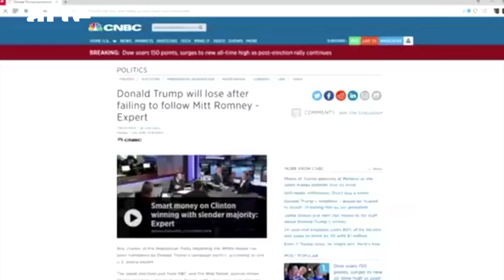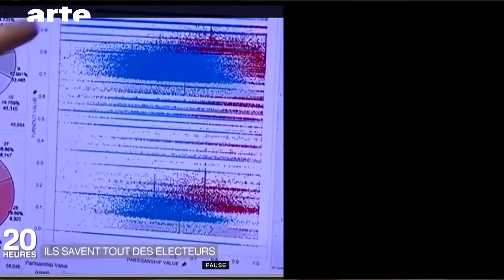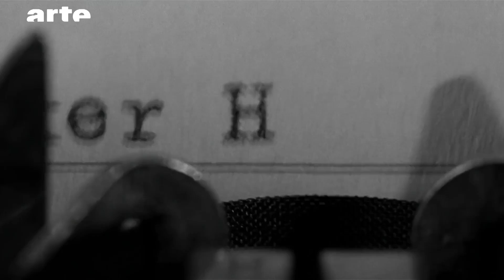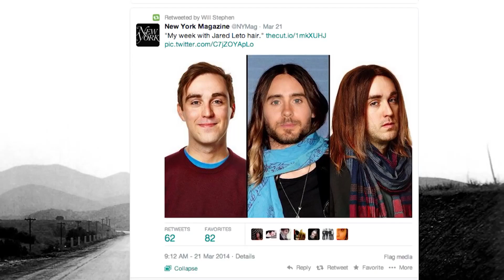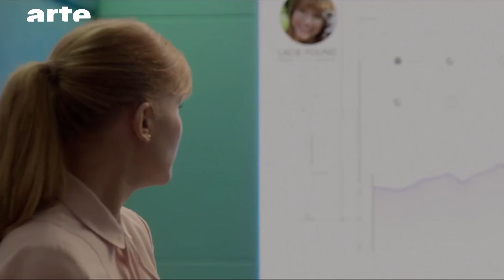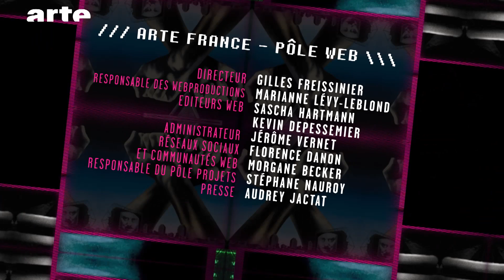Big Data - BiTS - ARTE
Hat der gewagte Einsatz von Big Data die von der SF angek&uuml;ndigten Dystopien &uuml;bertrumpft? Gehen wir zur&uuml;ck an den Ursprung.
Wir leben in einer Zeit, wo private Unternehmen Big Data mit sehr viel Geschick einsetzen und Ergebnisse erzielen, die die Weltordnung auf den Kopf stellen. Wie sind da die Dystopien einzuordnen, die die Science-Fiction einst ank&uuml;ndigte? Hat sie nichts von all dem verstanden oder haben wir ihr nicht genug Geh&ouml;r geschenkt?
Mit Hannes Grassegger (Autor) zum Thema Cambridge Analytica.&Acirc;&Acirc;&Acirc;&#160;

BiTS ist ein aktuelles Kulturmagazin, das jeden Mittwoch online erscheint.
Chefredakteur: Rafik Djoumi
Regie: Joseph Vasconi
Produktion: La G&eacute;n&eacute;rale de Production